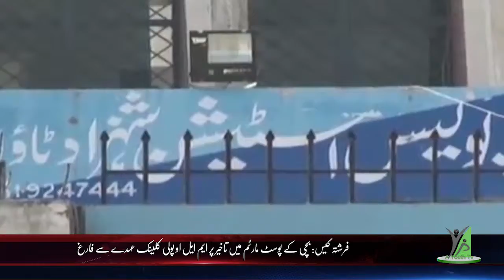Headlines 23-05-2019 7:00 PM ayouth